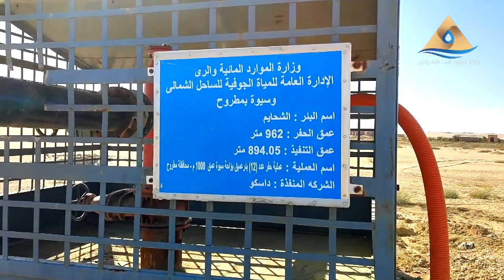واحة سيوه مجهودات وزارة الموارد المائية والري